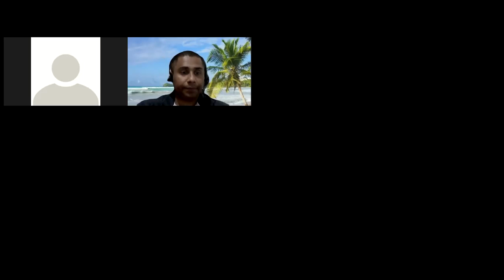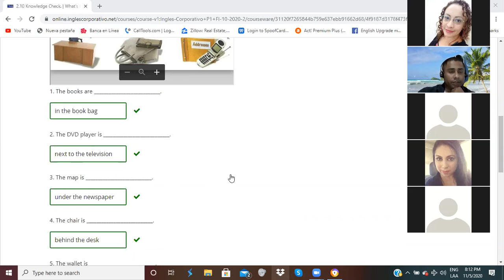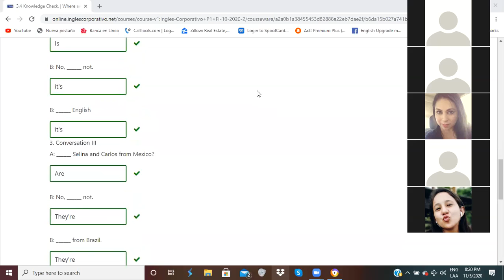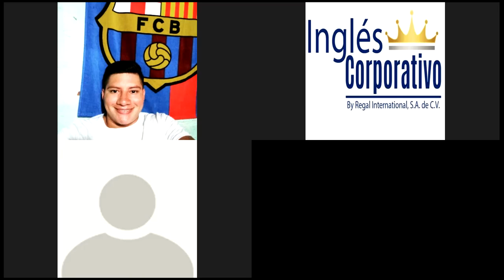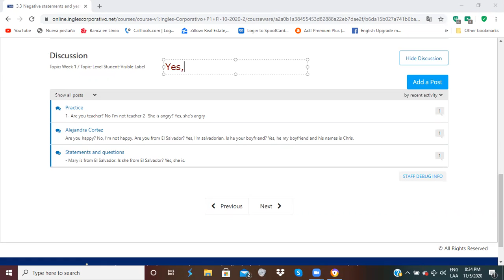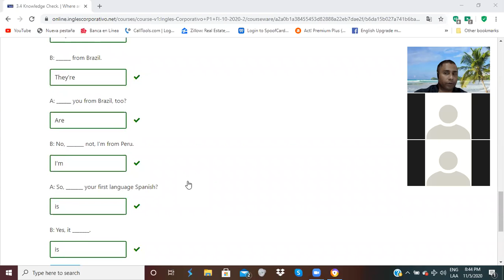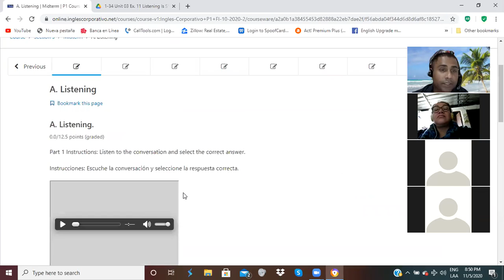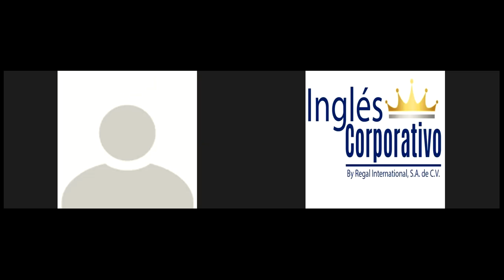Ingles Corporativo-Yes/No Questions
In this class you will learn how to form negative statements and yes/no questions with be.

En esta clase aprendan como formar oraciones negativas y preguntas con respuesta si/no usando el verbo ser.